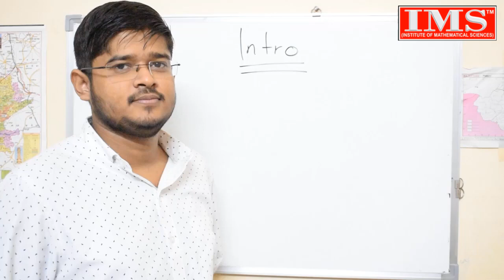CSE Mains 2019 Question Paper -I & II Discussion by IMS(Institute of Mathematical Sciences) Student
IMS(Institute of Mathematical Sciences) provides IAS/IFoS Mathematics optional Classroom,Study Materials and Test Series Programme.